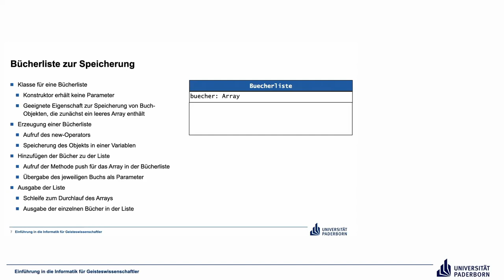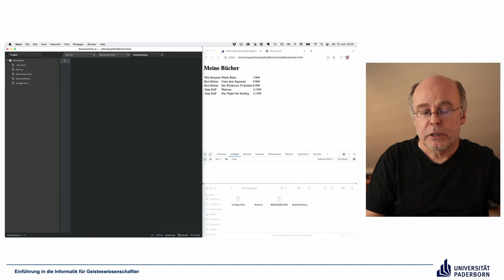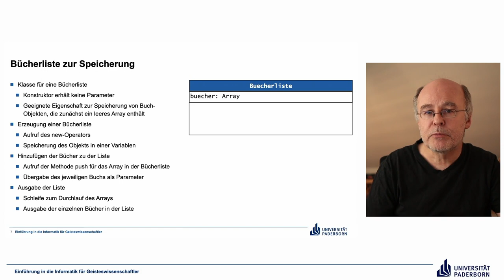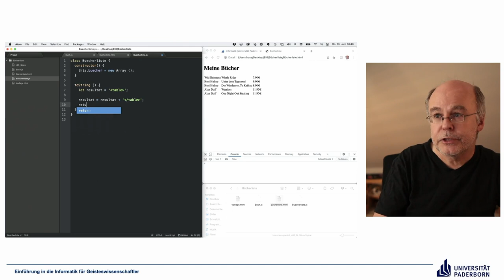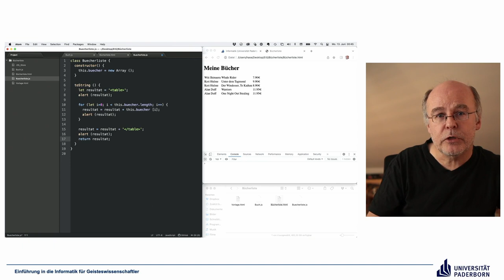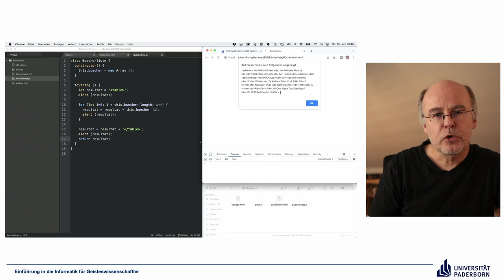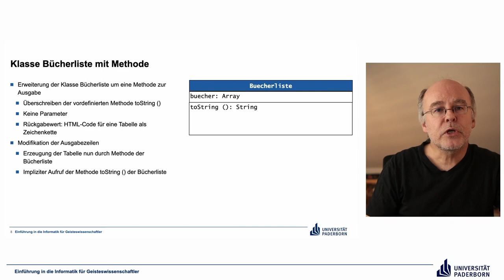EIG: Bücherliste – Ein umfassendes Beispiel, Schritte 3 4